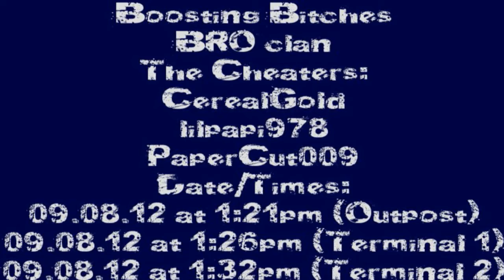Boosting Bitches: BRO clan (Infected on Outpost & Terminal twice) [MW3]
The Cheaters:
CerealGold
PaperCut009
lilpapi978
Date/Times:
09.08.12 at 1:21pm (Outpost), 1:26pm (Terminal), 1:32pm (Terminal)